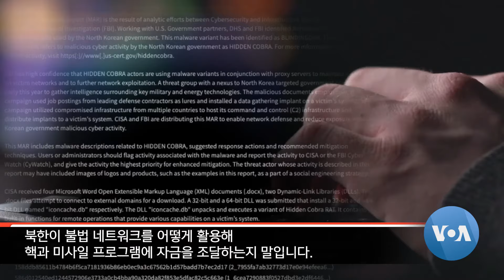[워싱턴 톡] 한국 위해 미 도시 희생 어려워 vs 미국 공약 의심 말아야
북한이 ‘핵사용’을 위협하는 가운데, 미국이 자국 도시를 희생해 가며 한국을 방어하긴 어려울 것이라는 진단이 나왔습니다. 미국의 공약과 달리 미한 양국의 안보 이해관계에 ‘빛샐틈’이 존재한다는 주장인데요. 반면 미국의 확장억제 의지는 확고하며 어떤 상황에서도 한국을 지킬 것이라는 반론도 제기됐습니다. 강력한 동맹구조가 수십 년 동안 북한의 무력 침공을 저지했다는 기록과 평가를 실례로 들었습니다.

진행: 조은정 / 대담: 엘브리지 콜비 (Elbridge Colby, 전 미국 국방부 전략·전력개발 부차관보), 데이비드 맥스웰 (David Maxwell, 아태전략센터 부대표)

1:58 오늘의 패널 소개
2:37 북러 관계 심화될 것
6:45 한반도 유사시 미국 개입 정도는?
8:29 미국 ‘2개의 전쟁’ 가능
10:38 미국, 한국 위해 도시 희생하나?
17:15 미한일 동맹 현주소